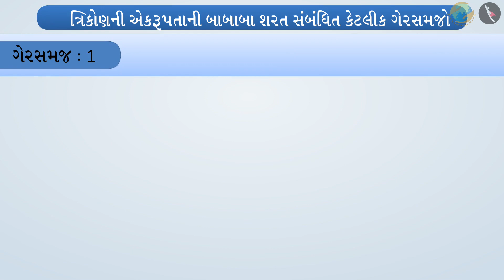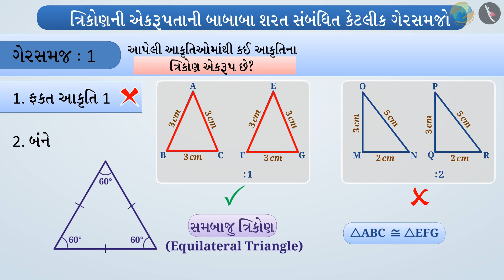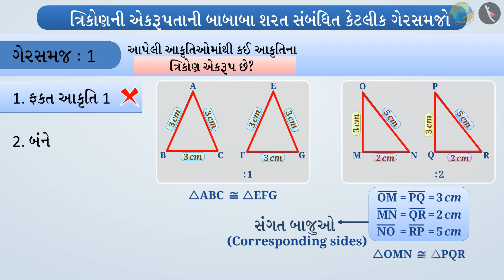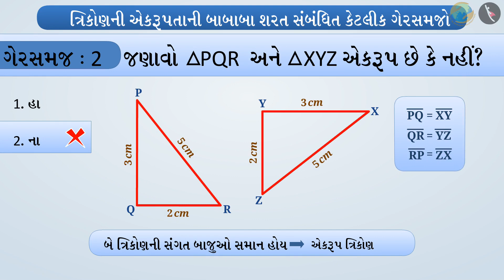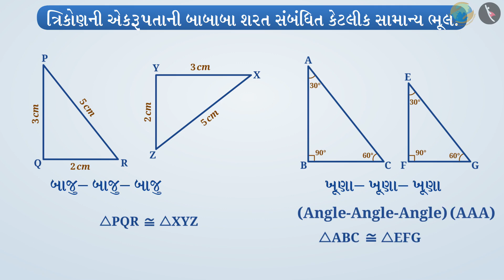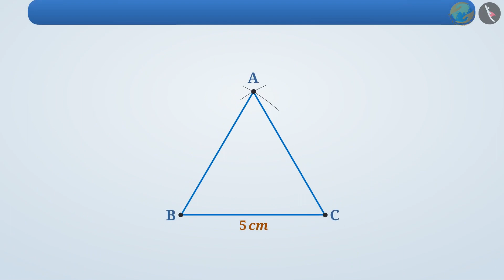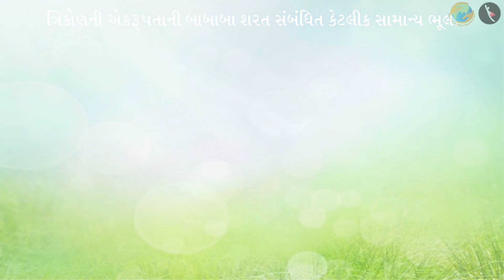ત્રિકોણની એકરૂપતાની બાબાબા શરત | ભાગ ૩/૩ | પ્રકરણ ૭ | ધોરણ ૭ | ગણિત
ત્રિકોણની એકરૂપતાની બાબાબા શરત | ભાગ ૩/૩ | પ્રકરણ ૭ | ધોરણ ૭ | ગણિત | ત્રિકોણની એકરૂપતા  | ત્રિકોણની એકરૂપતાની બાબાબા શરત | ધોરણ VII | GCERT |

Congruency among triangles- SSS criteria | Congruence of triangles | Grade VII | GCERT | Triangles

In this video, we will see misconceptions related to Congruency among triangles- SSS criteria

ત્રિકોણની એકરૂપતા About TicTac Learn - We firmly believe that education is the greatest equalizer of all!
drkrsf
krsf videos
ttl guj
ttl videos
TTL